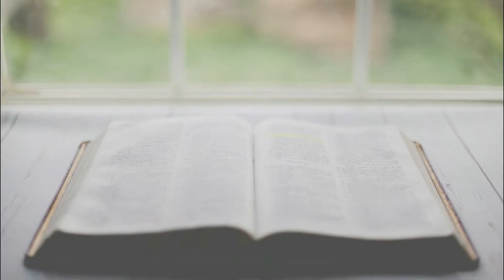Sabor da Palavra - Reflexão Diária do Evangelho